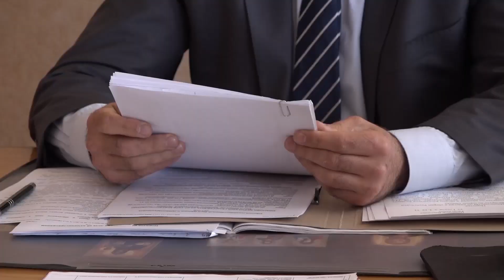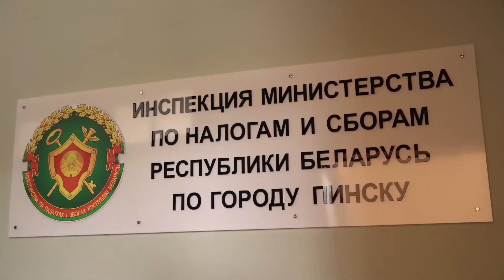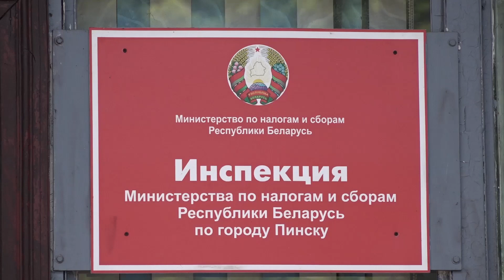Административное дело в отношении ИП, нарушившего налоговое законодательство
В Инспекции Министерства по налогам и сборам Республики Беларусь рассмотрено административное дело в отношении индивидуального предпринимателя, нарушившего налоговое законодательство. Подробности в материале нашего корреспондента.